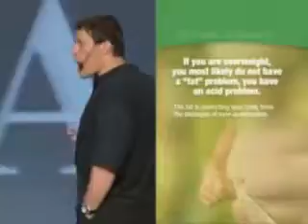Anthony Robbins Exposes Alkaline Water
Become a distributor of Kangen water machines and start earning now. ***BECOME A DISTRIBUTOR***

Anthony Robbins speaks about Alkaline water and its power